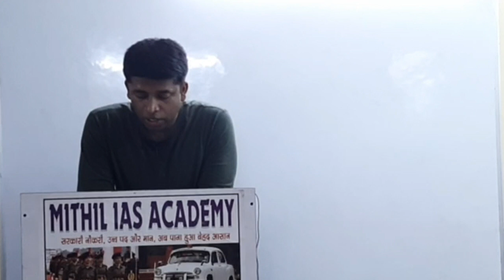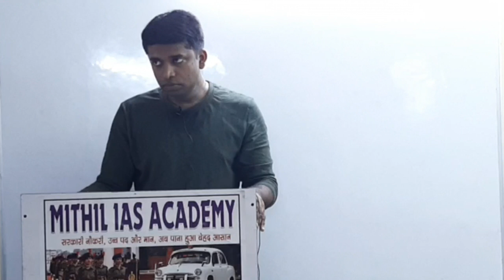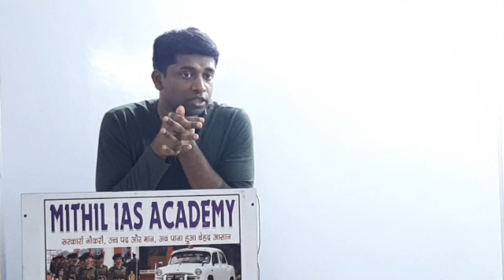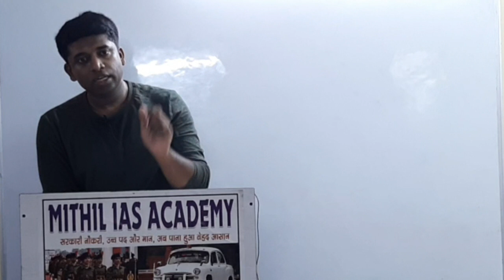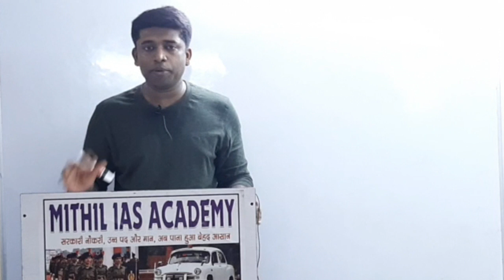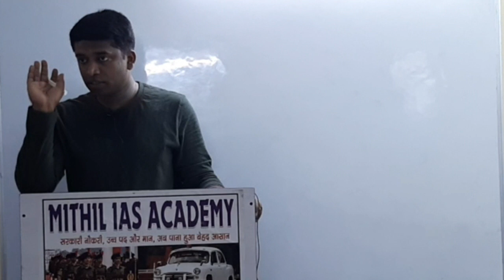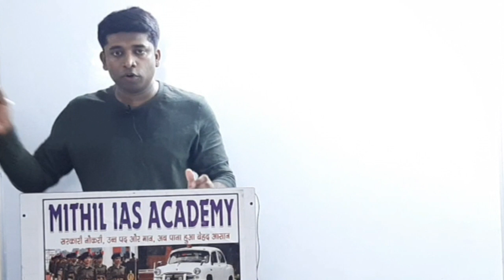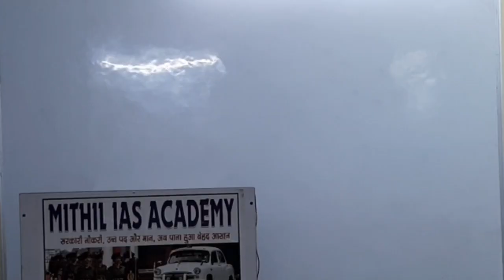Kannan Gopinathan I Why He Quit IAS I Freedom of Expression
Kannan Gopinathan, an epitome of integrity, whose deeds during the Kerala Floods has not only garnered invaluable appreciation from all parts of the country but also has set an insurmountable precedence in the sphere of civil services.

In this video Mr. Kannan Gopinathan shares his experience as a civil servant, speaks about avenues of serving the society, necessity of inculcating the trait of questioning and his views towards an aspirational and an ideal society, which ought to be cherished by all.